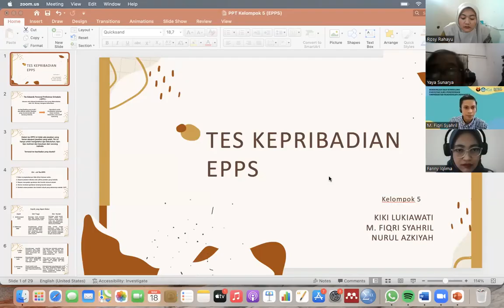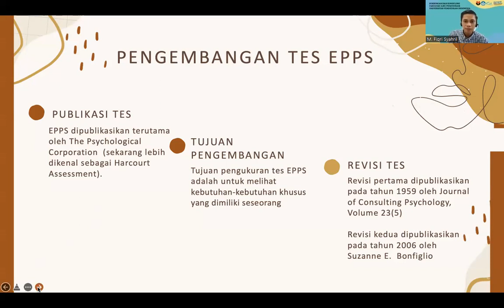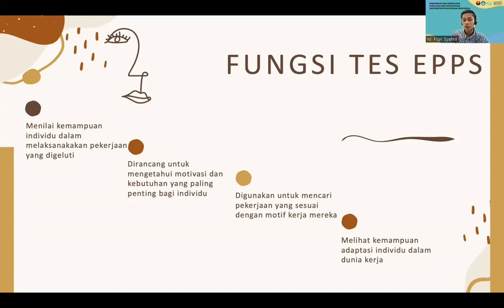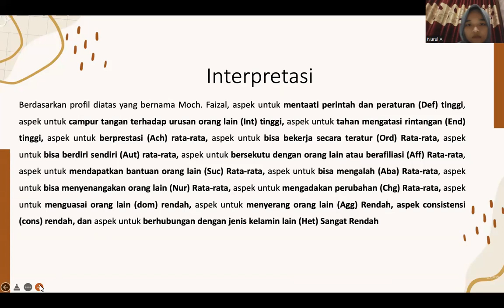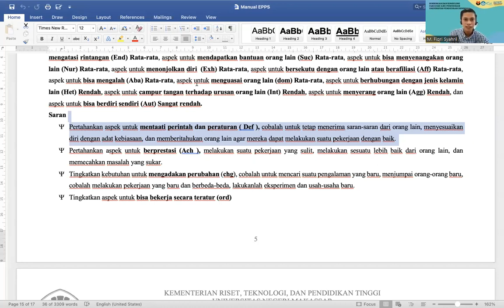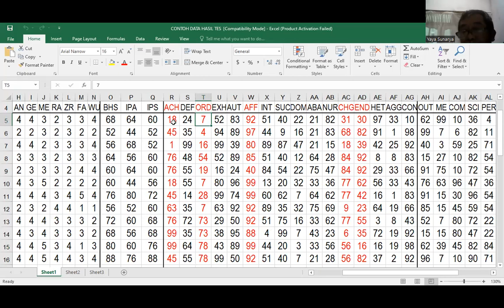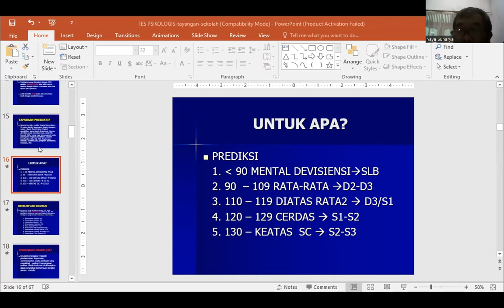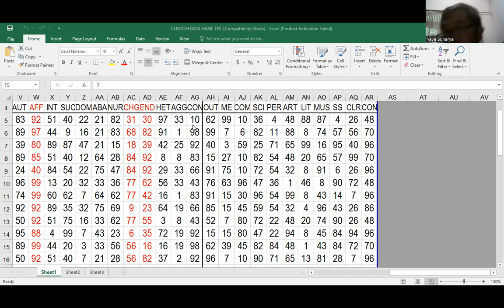Matteri Magister BK - Asesmen dalam BK Tes EPPS